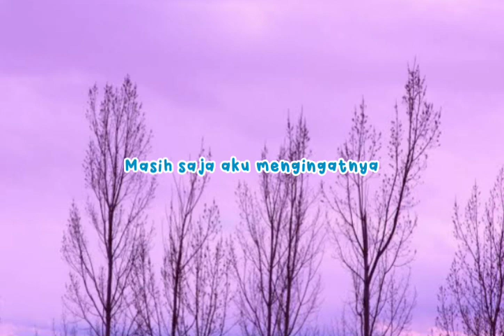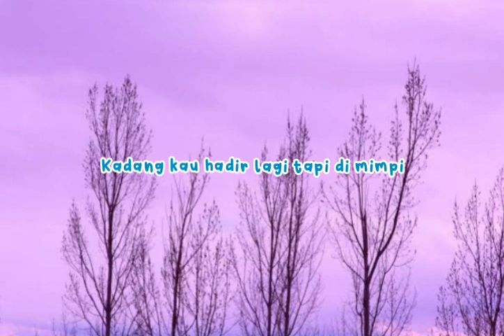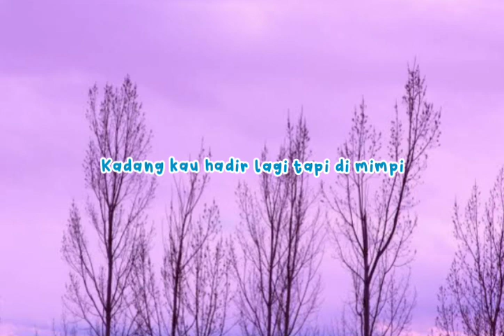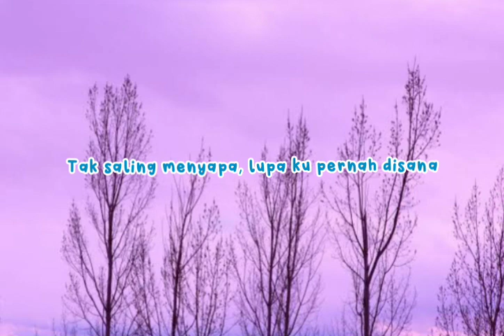Juicy Luicy - Asing (Lirik)